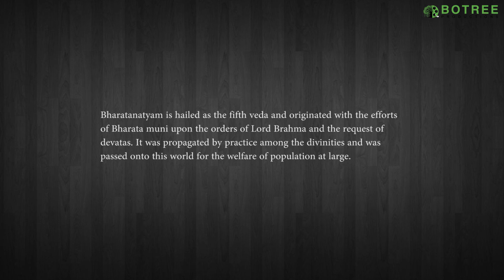Dance - The Language of Unity | Bharatanatyam | Dr Ojaswita Chaturvedi | Botree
Choreography by Dr Ojaswita Chaturvedi
(Disciple of Shrimati Kalamandalam Ajitha Manjeshlal)

Maithreem bhajata is a unique composition of Shri Kanchi Shankaracharya peethadheesha Shri Chandrashekarendra Saraswati. It was composed as a message to peace to humanity and first rendered by Bharat Ratna Shrimati M S Subbulakshmi on UN day at the United Nations in 1966.
Presented by: Meenakshi Bharathan

Bharatanatyam is hailed as the fifth veda and originated with the efforts of Bharata muni upon the orders of Lord Brahma and the request of devatas. It was propagated by practice among the divinities and was passed onto this world for the welfare of population at large.